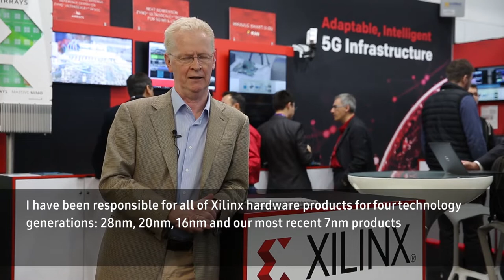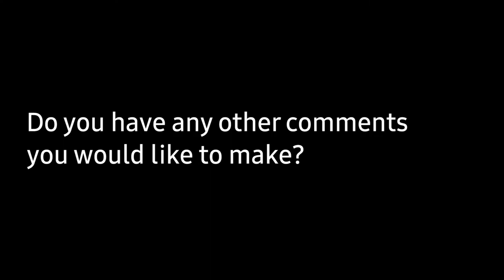5G Eco Enriched by Xilinx X Samsung Collaboration @ MWC 2019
Interview of Liam Madden, EVP of Xilix about the collaboration with Samsung to build 5G ecosystem that may well be the next generation platform to put the world of connectivity to life.

Get an insider scoop of what Samsung Networks has been doing to build and enrich 5G ecosystem with industry key partners.